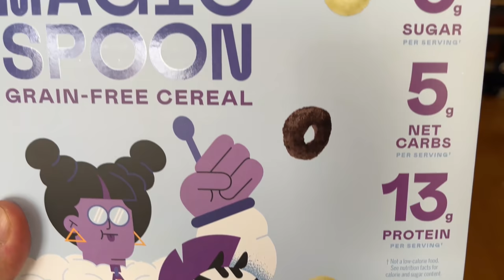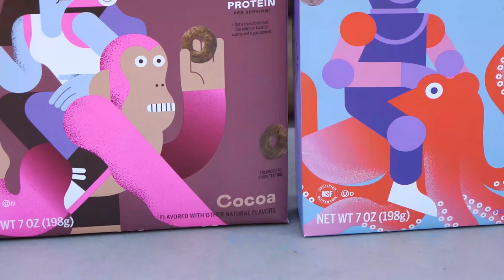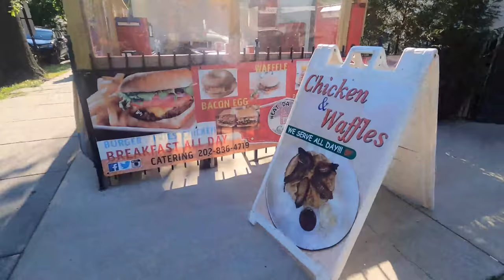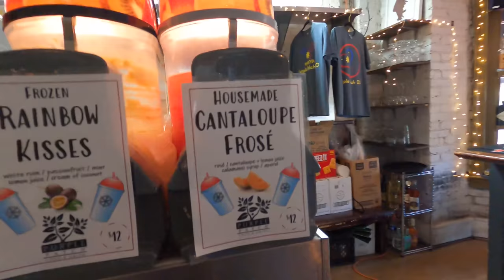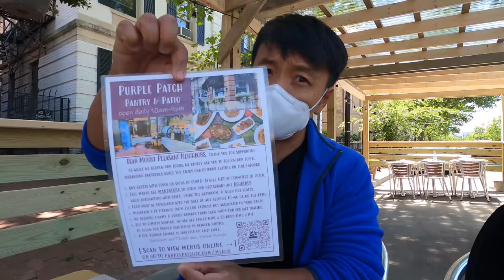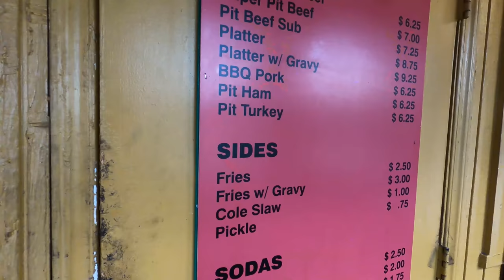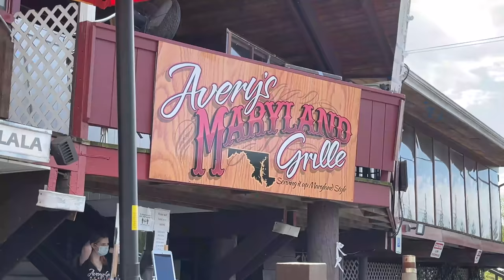All You Can Eat MARYLAND BLUE CRABS Fresh SEAFOOD BUFFET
I use to not like eating blue crabs but because it's in season and now that I appreciate eating all kinds of seafood I had to come to Maryland and eat the AYCE blue crabs!

Pioneer Pit Beef
N Rolling Rd &, Johnnycake Rd, Catonsville, MD 21228

Avery's Maryland Grille
9009 Baltimore Rd, Frederick, MD 21704